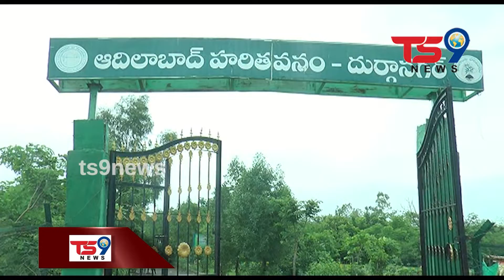ఆదిలాబాద్ దుర్గనగర్ హరితవనంలో డ్రోన్ సహాయంతో సీడ్ బాల్స్ ను వేసే కొత్త ప్రక్రియకు శ్రీకారం